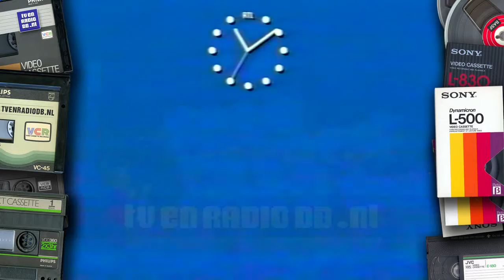TV: RTL Nieuws Jaaroverzicht 1991 (19911226)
Opening van het RTL Nieuws Jaaroverzicht 1991.
Uitgezonden op 26 december 1991.